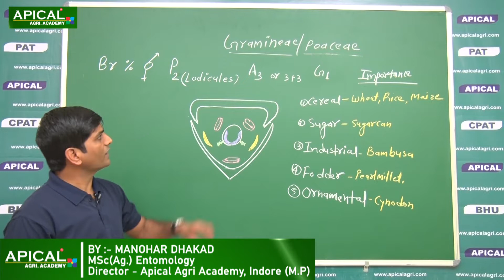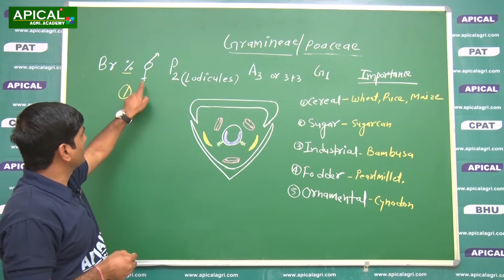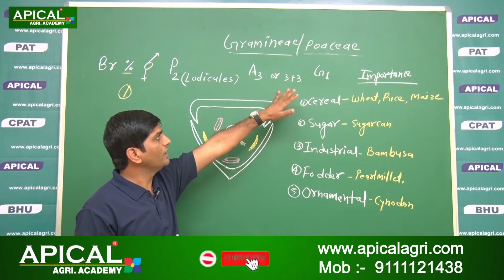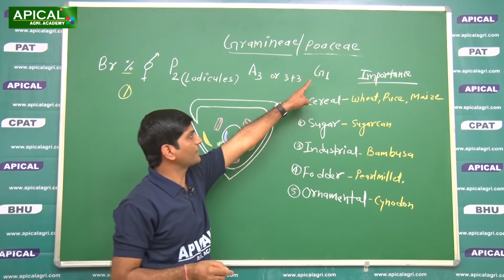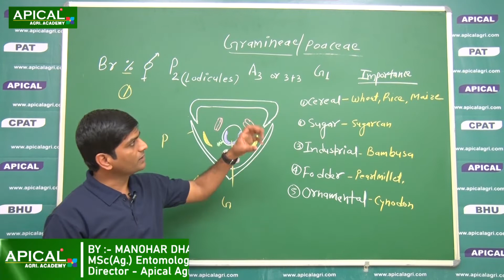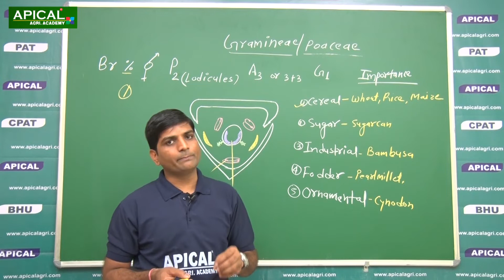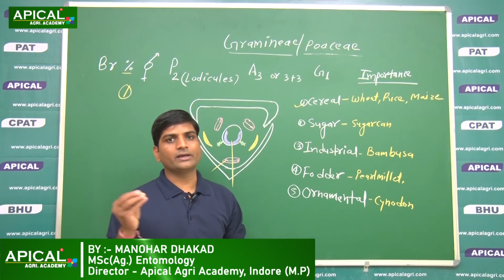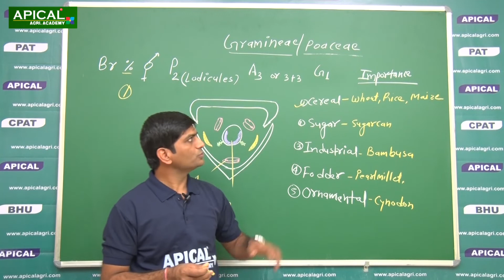Gramineae (Poaceae) Family , For PAT,ICAR,BHU,12 Agriculture,Agri exams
Malvaceae family for PAT,ICAR , BHU,12 Agriculture ,Agri exams